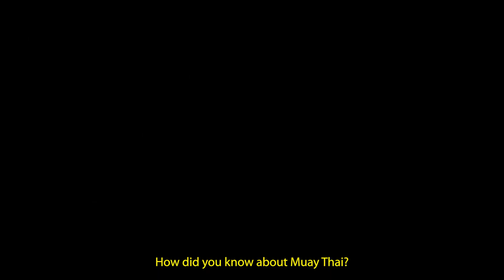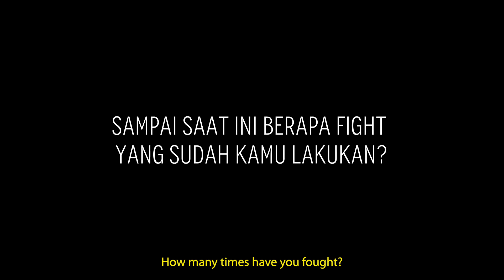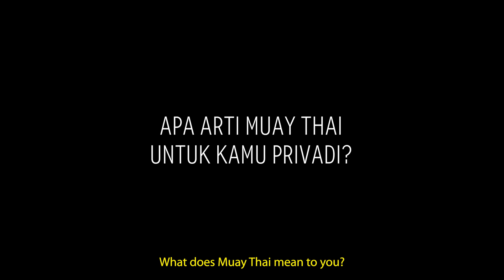How to Become a Professional Fighter | Interview to Maruli Nainggolan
We interview Maruli Nainggolan, a young bright fighter from Dee Muay Thai who is ready to step up his game and fight as a professional.
Do you want to know his story, how he is training to get ready, what are his dreams?
A story of personal perseverance, bravery and self-improvement.